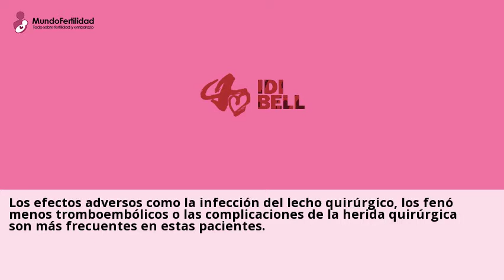Cirugía ginecológica en la paciente obesa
La cirugia en la paciente obesa supone un reto para el cirujano y anestesista
puesto que se asocia a un aumento de las complicaciones intra- y